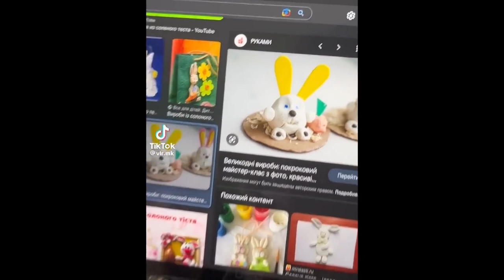FUNNY CAT MEMES COMPILATION OF 2023